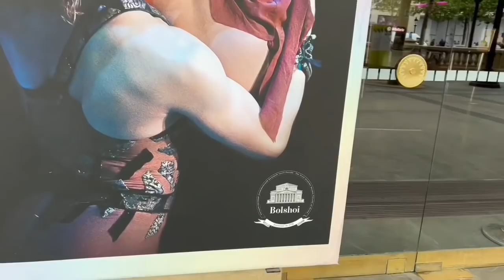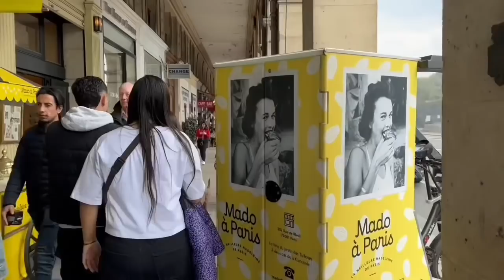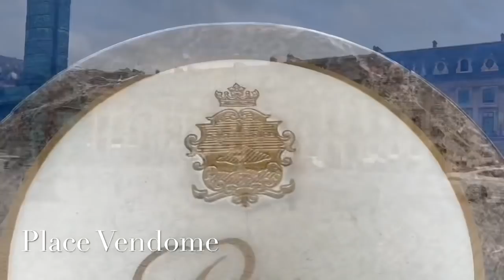Мой Парижский спам / Париж - Вандом - Пале Рояль- Sant Honore